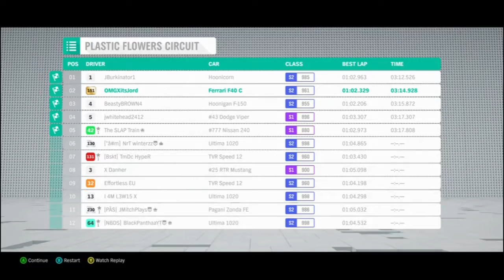Lego Ferrari F40 Vs The Real One Forza Horizon 4 Lego Expansion Part 3